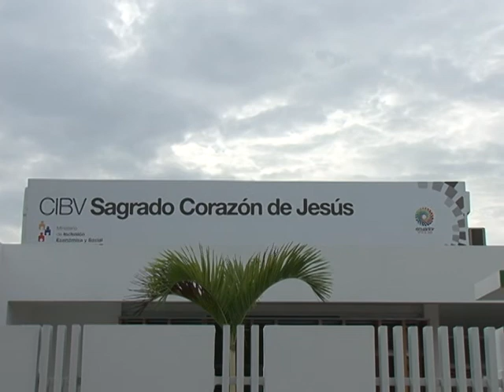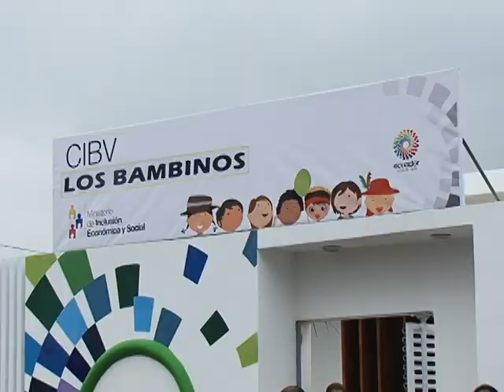Centros de Desarrollo Infantil del Buen Vivir benefician a niñas y niños de 1 a 3 años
Niñas y niños de 1 a 3 años recibirán  atención de calidad en los 1000 Centros de Desarrollo Infantil del Buen Vivir (CIBV) que el Ministerio de Inclusión Económica y Social (MIES) construirá hasta el 2017